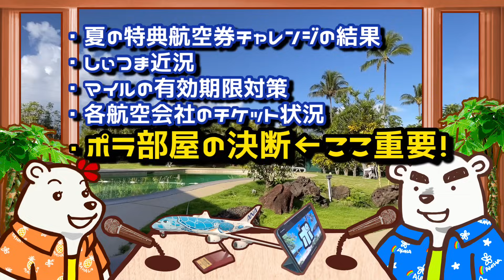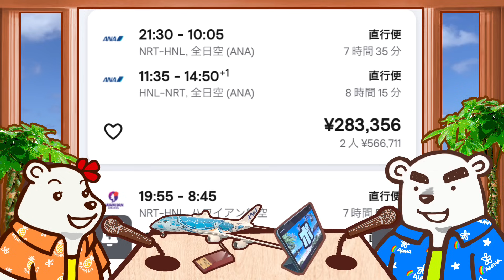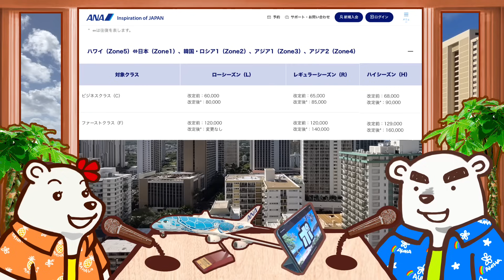【ポラジオ56】緊急告知！ポラ部屋決断しました！2024年ハワイ！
緊急でポラ部屋の2024年のハワイについてお伝えします。

関連情報
✈️【海外旅行の一括見積サイト「タウンライフ旅さがし」】
【PR】旅行先やツアーについて気になった方はこちらから相談頂けます。
オーダーメイドの海外旅行プランを提案してもらえます。
希望するホテルの条件や体験したいアクティビティなど、専用フォームに要望を記載して送信するだけで、無料でプランを案内してくれます。
海外旅行を検討している方はぜひチェックしてみてください。

ポラ部屋オリジナルショップ開設しました！
🌈Tシャツショップ

関連動画
🌈視聴者さんおすすめのワイキキホテル10選！安く泊まれるお得な方法も紹介！